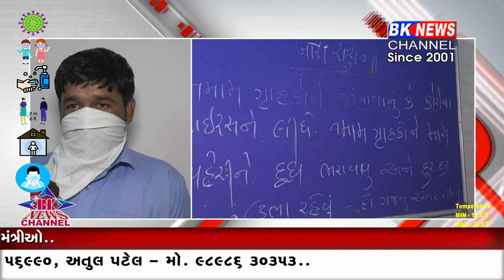કોરોના સામે જંગ ચાલુ છે...!